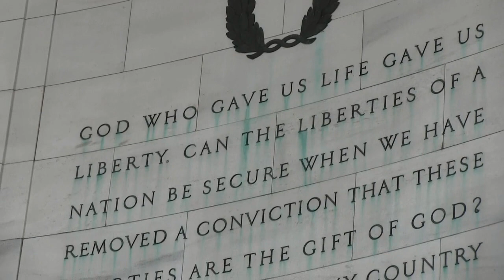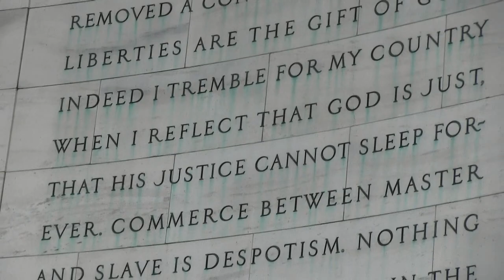What is the Thomas Jefferson Memorial?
Dedicated in 1943, the Thomas Jefferson Memorial honors to the author of the Declaration of Independence and the United States' third president, and serves as a reminder of our nation's founding principle of individual freedom.